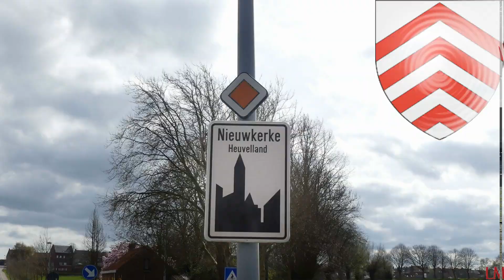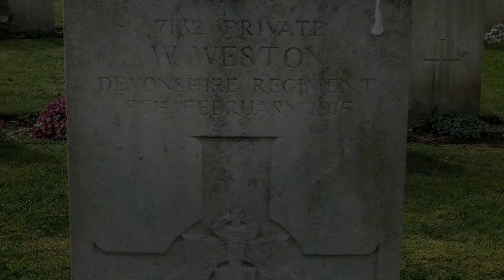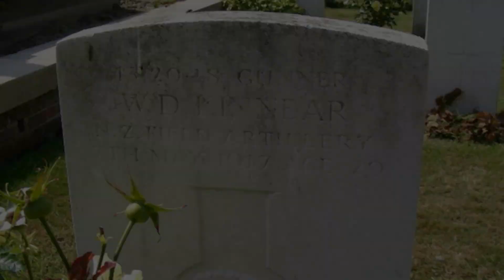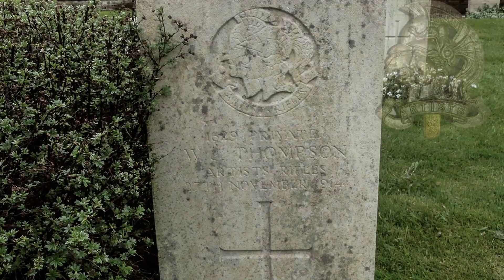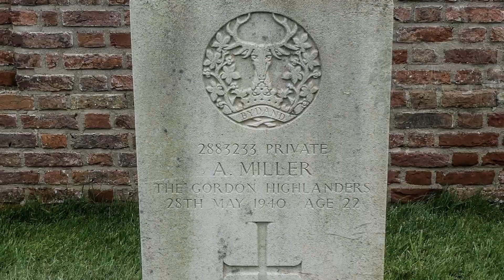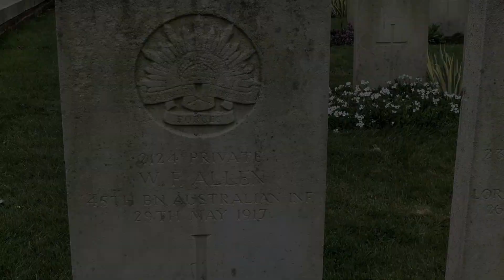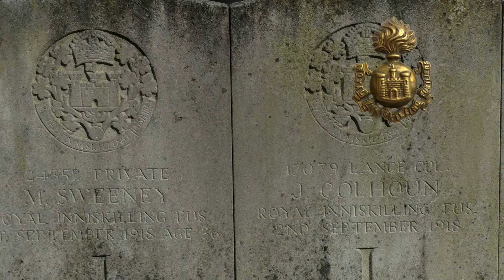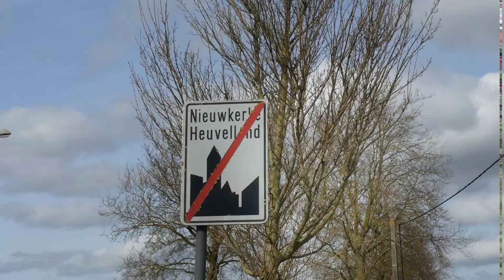Nieuwkerke (B) - Nieuwkerke Churchyard -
Le cimetière paroissial de Nieuwkerke (Neuve-Eglise) est situé à 12 km au sud de Ypres.
Nieuwkerke (Neuve-Eglise) fut prise par les Allemands à partir du d'avril 1918, après une défense acharnée de la 49e (West Riding) et de la 33e Division, et resta entre leurs mains jusqu'à ce qu'elle soit reprise par la 36e (Ulster). Division le 2 septembre.
Pendant la WWII, le corps expéditionnaire britannique fut impliqué pour la défense de la Belgique après l'invasion allemande en mai 1940 et subit de nombreuses pertes en couvrant le retrait vers Dunkerque (Dunkirk).